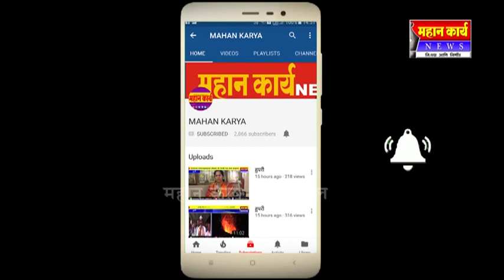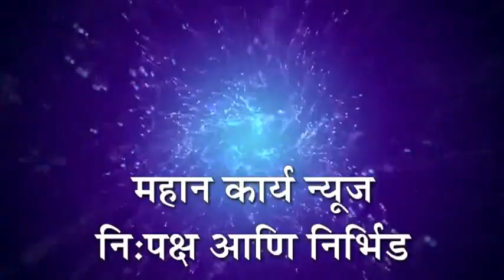सर्व धर्मिय दाम्पत्यानी केली गणेशाची महाआरती कारदगा येथील तिरंगा कला क्रीडा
सर्व धर्मिय दाम्पत्यानी केली गणेशाची महाआरती कारदगा येथील तिरंगा कला क्रीडा मंडळाने राबवला उपक्रम